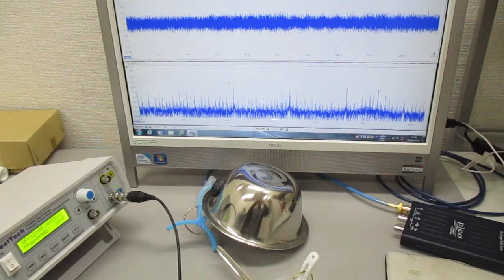空中超音波のコントロールシステム ultrasonic-labo